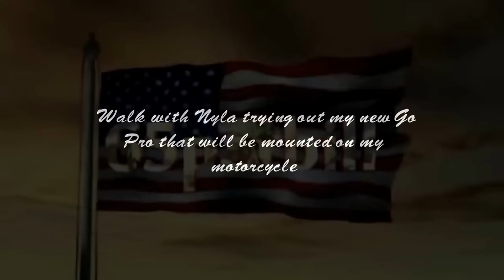Evening walk with Nyla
I bought a new Go Pro camera to use on my motorcycle & boat. It is a very Small camera with HD features. I thought I would check it out in low light conditions. I still have much to learn about the use of this camera.